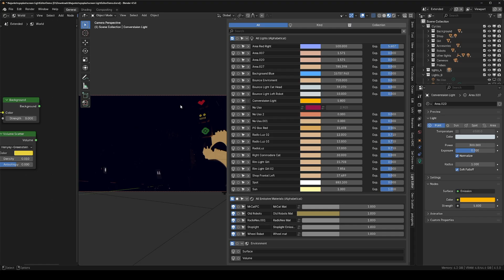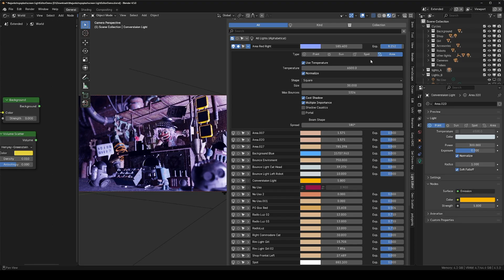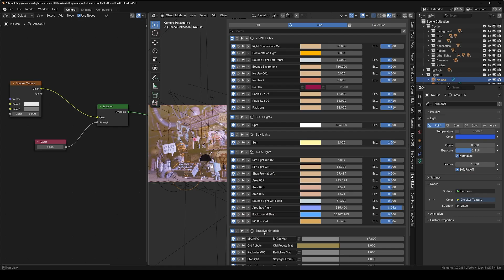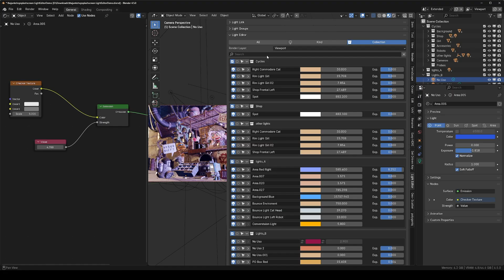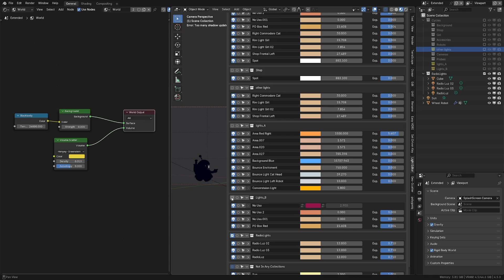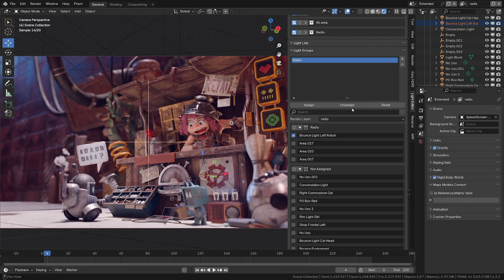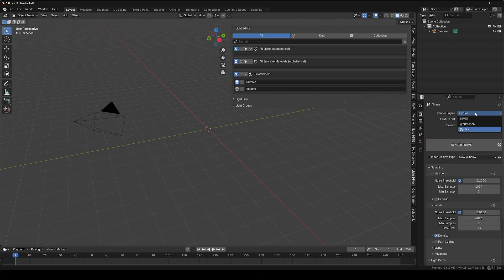Cool Blender extension to get total control over your lights, light groups and light links.